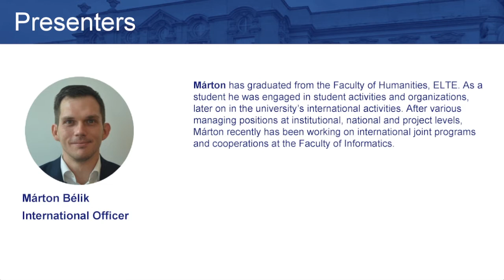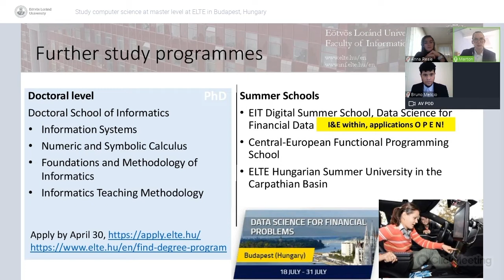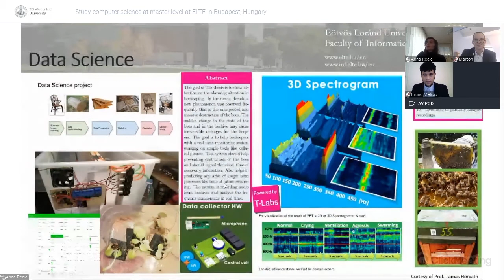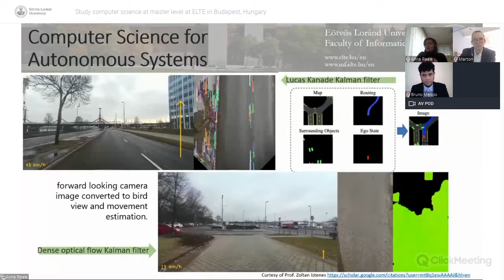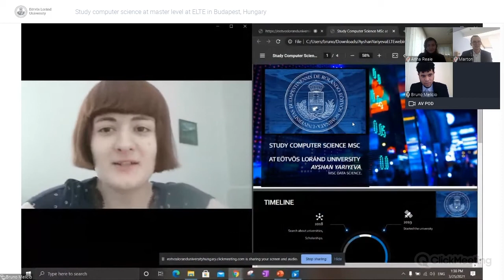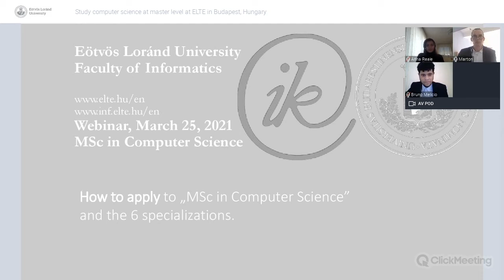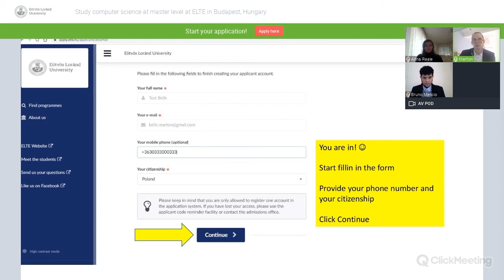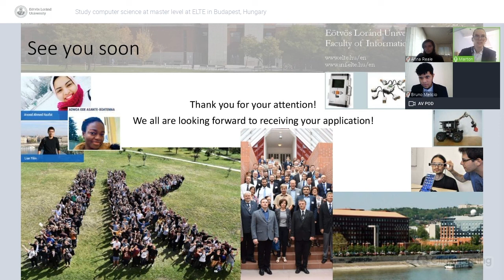Info session: Study Computer Science at master level in Budapest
This is the complete recording of the online info session “Study Computer Science at master level at Eötvös Loránd University (ELTE) in Budapest” held on 25 April 2021. Here you can learn about the master’s program in Computer Science and the specializations offered to international students at ELTE in Budapest, Hungary.

Find the best specialization that suits you of all the 6 specializations in MSc in Computer Science:
 Artificial Intelligence
 Autonomous Systems
 Cyber Security
 Data Science
 Digital Manufacturing
 Fintech
 Software Technology

Timecodes
0:00 - Intro
2:09 - Faculty of informatics
8:12 – Masters programs
9:53 - Social responsibilities
11:01 - Student services at the faculty
12:36 - Contact
13:10 - Master’s programs: strengths and specializations
30:24 - Student talk: Bruno (specialization: Artificial Intelligence)
37:32 - Student talk: Ayshan (specialization: Data Science)
46:42 - How to apply?